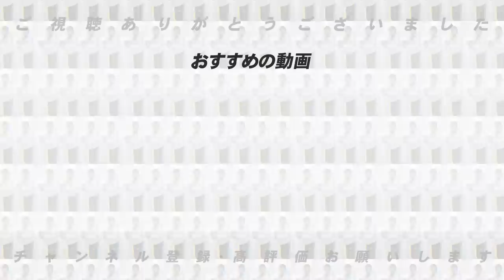阪神優勝の可能性もあり⁉︎『巨人中止でプラスになる球団がある』後半戦のセ・リーグを占う！